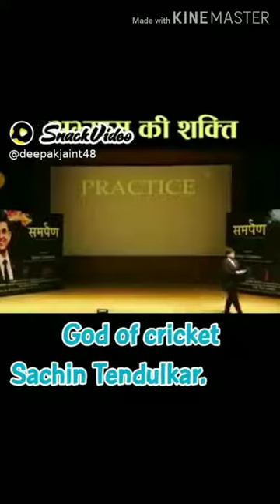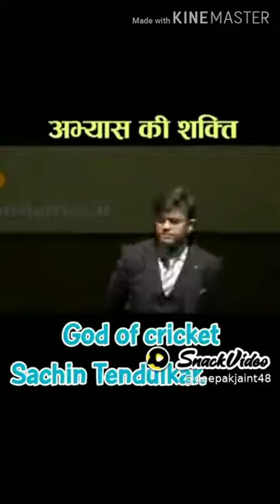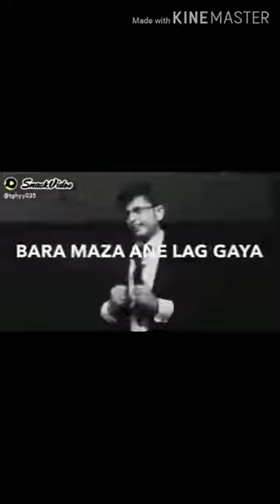Sonu sharma best motivation video Short Motivation